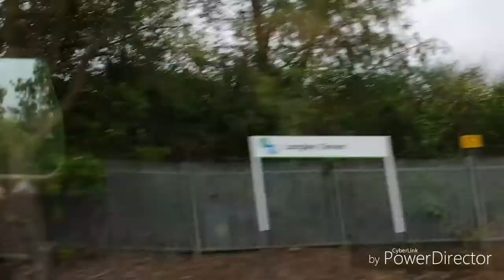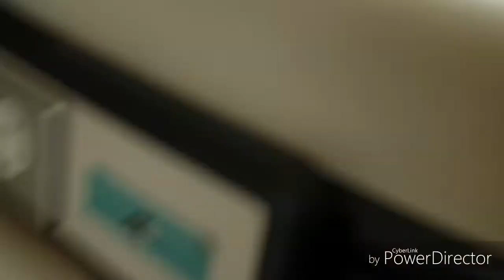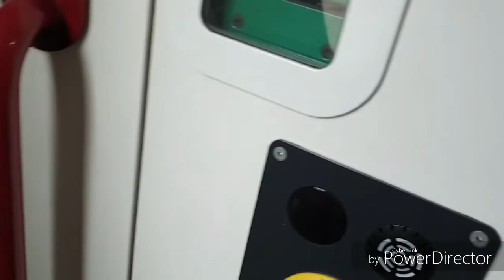Onboard 82305/68012 Rowley Regis-Solihull